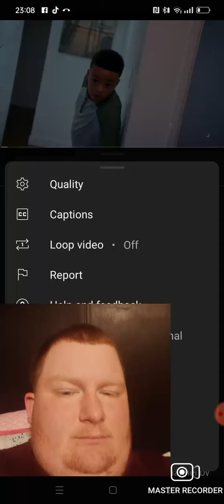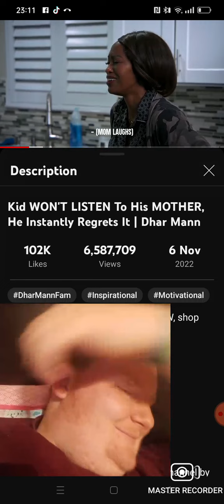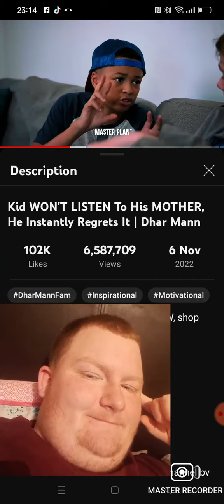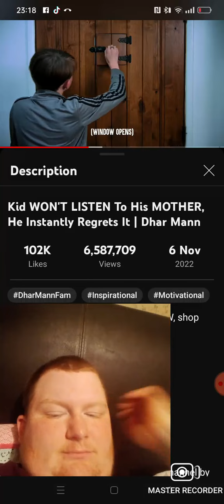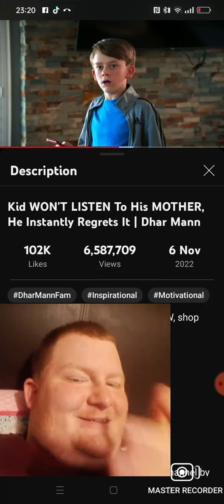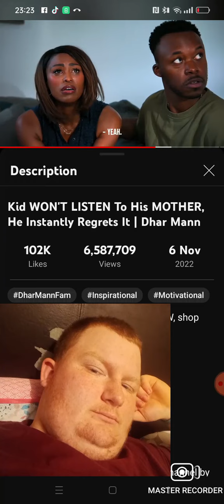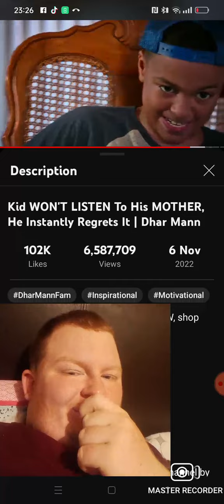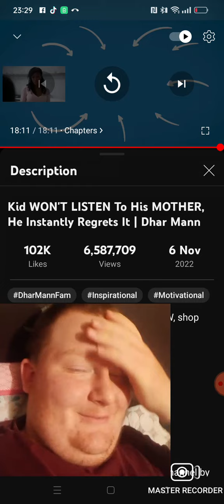THIS KIDNAPPER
Much 'bout psychology though.